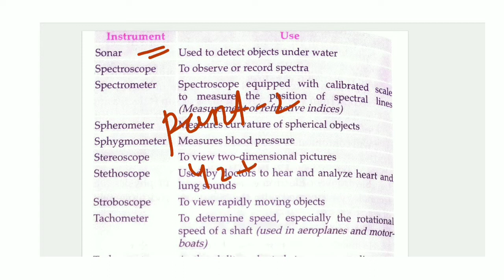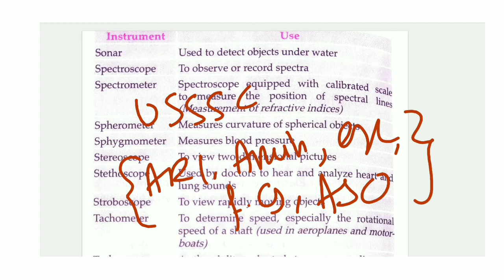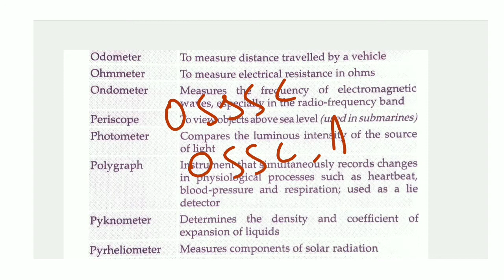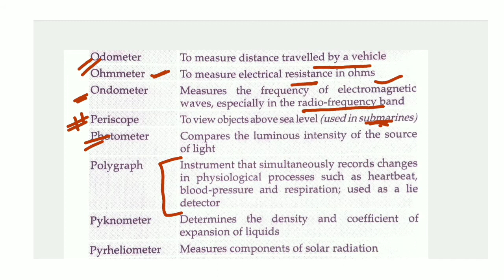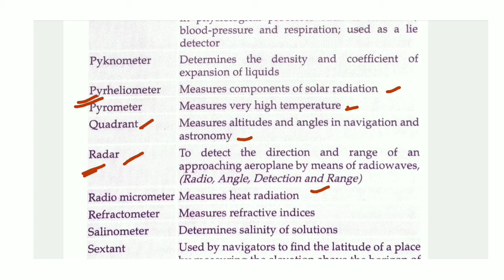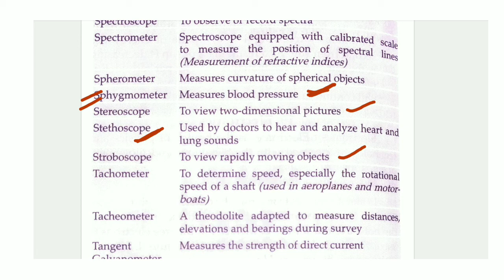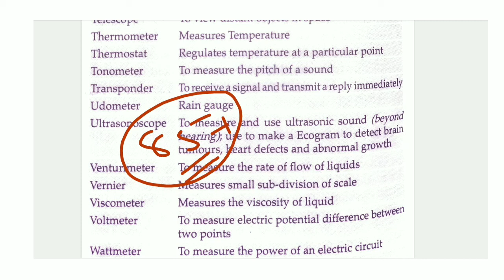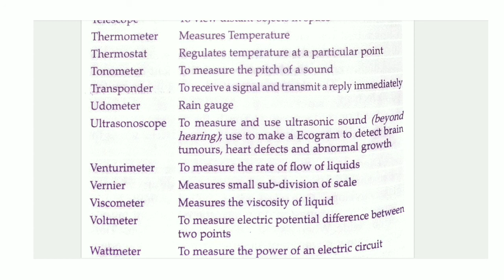Important Inventions & their uses/ inventions/ OPSC ASO/ OSSSC / OSSC/ Part - 2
Hi,
welcome to our educational channel knowledge hub 98.
in this video we are discussing about most important RIVER of odisha.

your quries:-
opsc aso
ossc
osssc
important invention & their uses
inventions